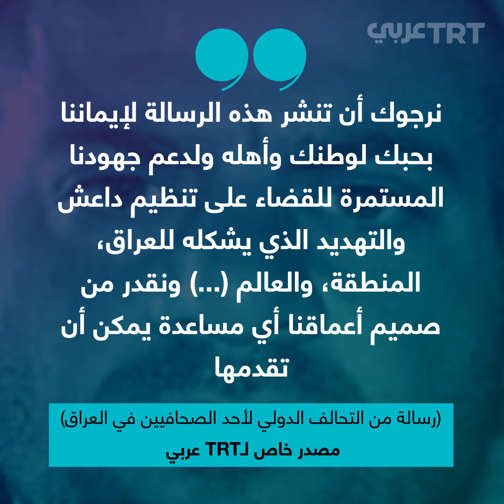مكافأة مالية مقابل معلومات عن زعيم داعش الجديد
الإدارة الأمريكية ترفع مكافأة تقديم معلومات عن زعيم داعش الجديد من 5 إلى 10 ملايين دولار، شخصية خطيرة غامضة لها أسماء متعددة ما زالت تخيف العالم.. تعرف التفاصيل